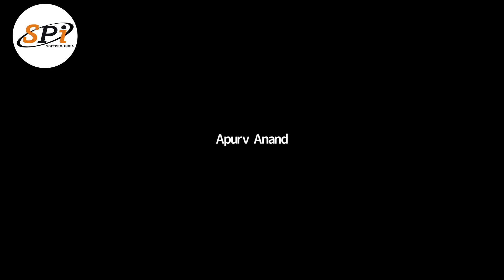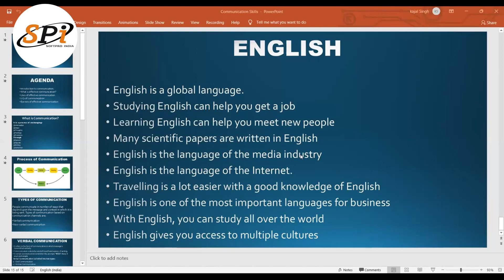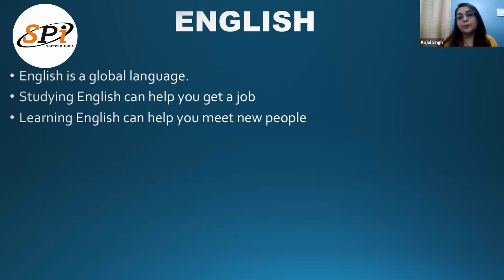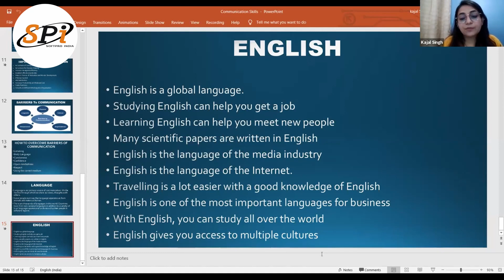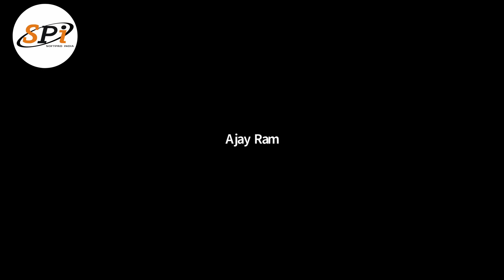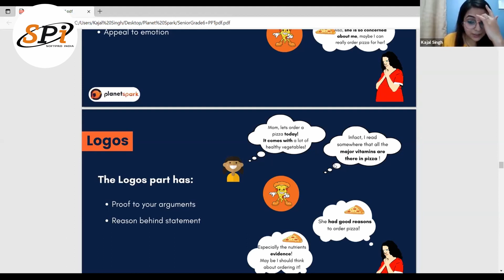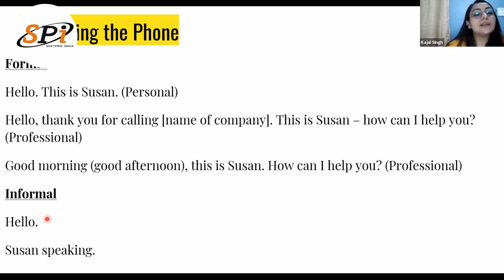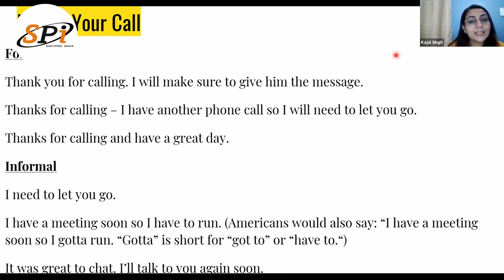Lecture - 04 English Speaking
Video Lecture Series on English Speaking by SOFTPRO INDIA 🔔

Softpro India has launched a 10-Day Video Lecture Series on English Speaking for all the students for FREE🗣️

🖊️ This 10 day Lecture Series on English Speaking has been designed to equip you with:
- Basic Grammar
- Self Introduction
- Communication Skills
&more

⏩By the end of this Lecture Series you will have
:- improved comprehensive skills of listening, speaking, reading, writing and thinking:
:-better pronunciation and improve language quality and delivery;
:- enhanced writing ability and complete speech writing independently;
:- ability to communicate more easily.